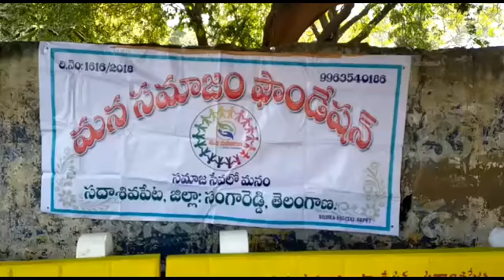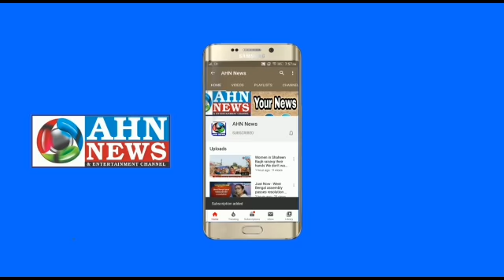Mana Samajam Foundation 2Year Celebrations | Sadasivapet